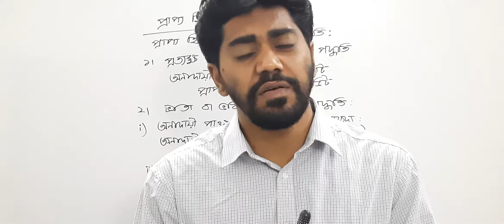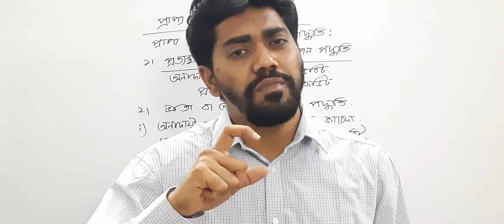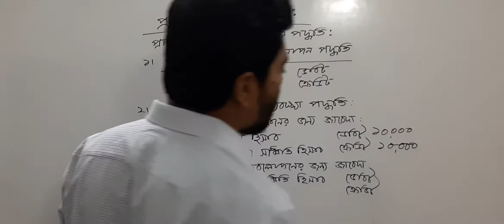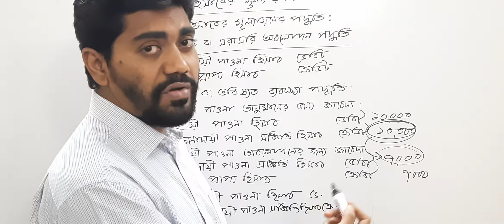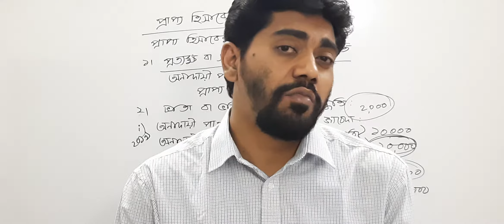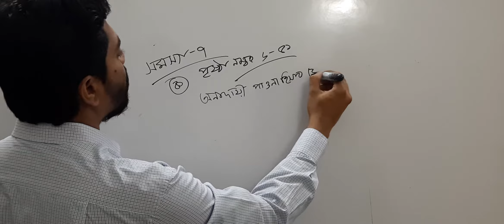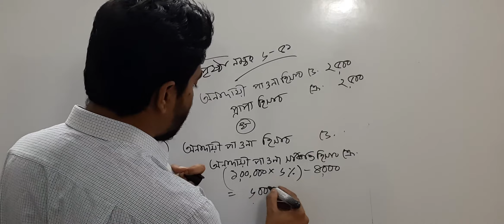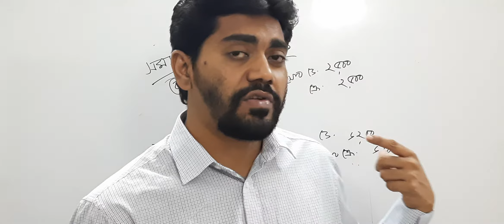হিসাববিজ্ঞান প্রথম পত্র, অধ্যায়-০৬, ক্লাস-০২